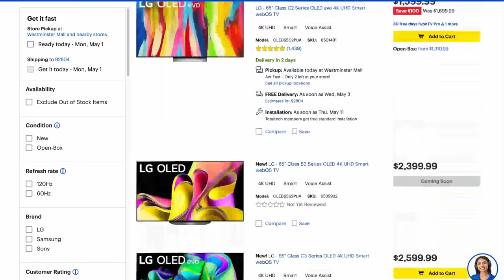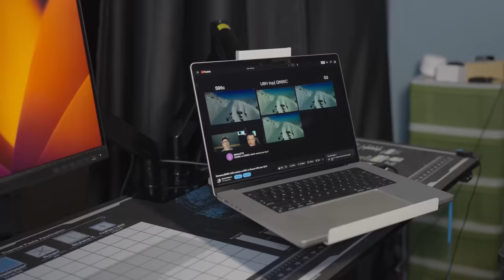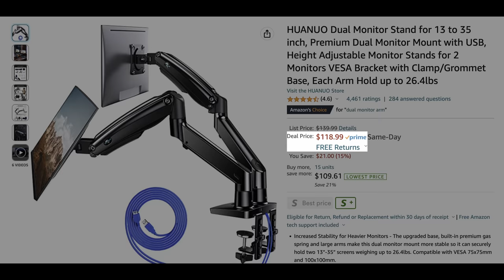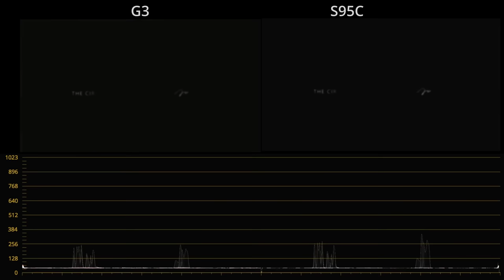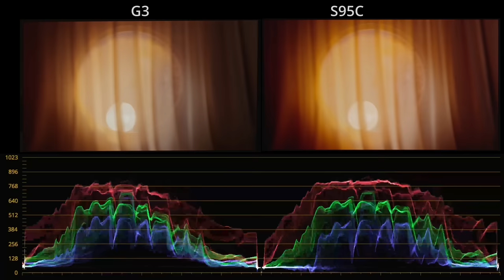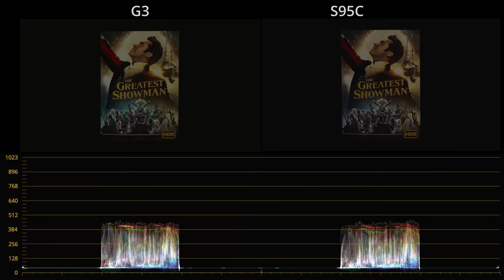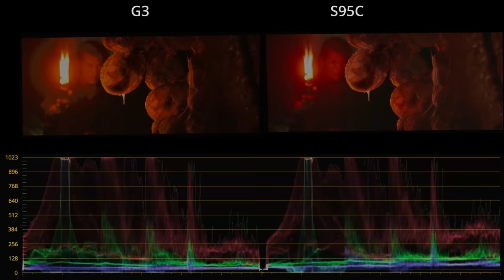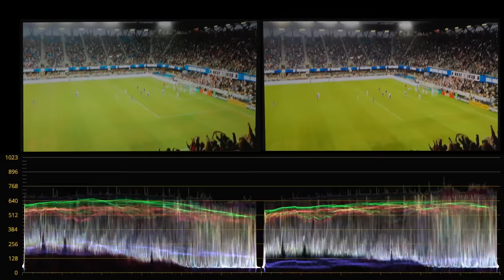Samsung S95C vs LG G3 OLED TV Showdown!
G3 vs S95C watching YouTube, movies and sports 👍Huanuo dual monitor mount DEAL code: 2KMIQLW6 (10% off until 6/30/23) on Amazon 👍Best 2023 OLED TVs: LG G3 Samsung S95C S90C LG C3 🛒More Deals Below
Monitor Mount Accessories
VESA shelf
Shelf-camera attachment

Content Sources:
👍 HDR Movies: I bought Kaleidescape as my movie source to ensure HDR quality is consistent across the various video/audio products under review because it is the only source for lossless audio and full reference video quality.

INDEX
0:00 LG G3 TV settings & picture modes
2:29 G3 vs S95C side by side
6:50 movies
8:33 G3 color banding in Monster Hunter
8:50 Sports

--- LG G3 vs S95C TV Review Side by Side Compared!

Also, all of my other merchant links in this video description, linked pages and community and comment section are affiliate links to different merchants (including but not limited to Best Buy, Crutchfield, Samsung, etc.) which means at no extra charge to you, I will make a small commission if you click on them and make a qualifying purchase.